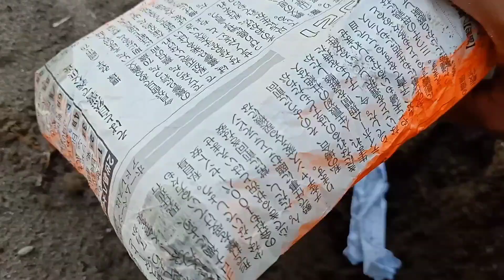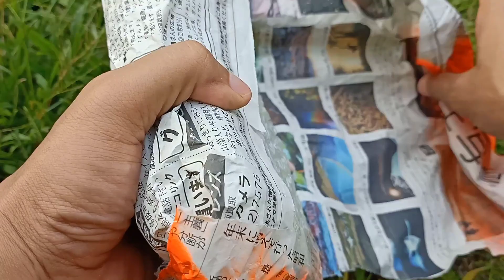WOW.. Menemukan Harta Karun Ultraman Dan Kamen Rider Zero One | Ultraman Nexus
Menemukan harta Karun mainan